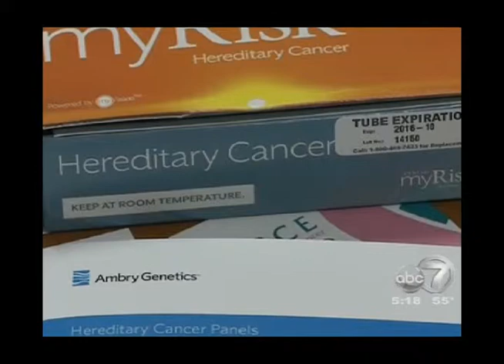Kirkland Cancer Center Genetic Counselors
Cancer not only strikes because of lifestyle choices...it can also strike because of an inherited genetic makeup.  Kirkland Cancer Center has genetic counselors that can help with detecting and early treatment of this disease.